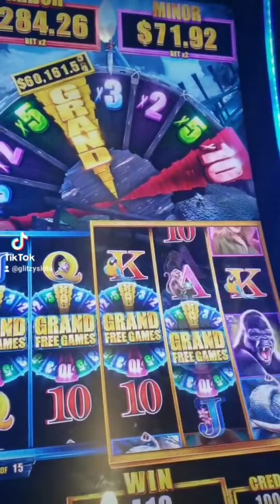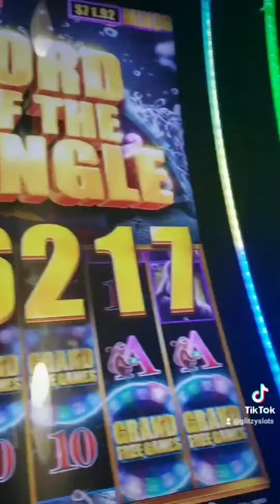Love me some Tarzan💣💣slots